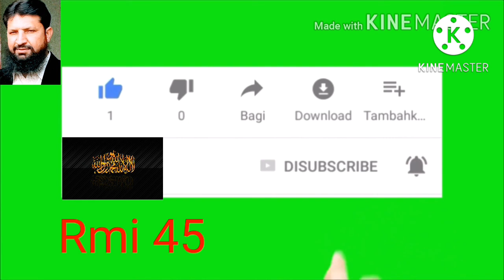baldiyati election in sind | baldiyati election in Karachi | local body election 2022 | @Rmi 45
this video is about baldiyati election and exam results of matric and intermediate